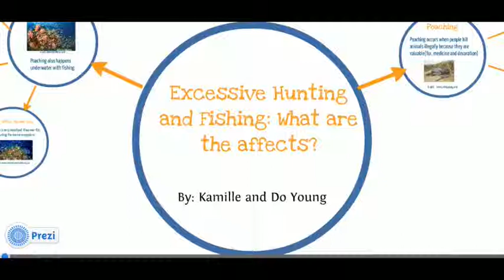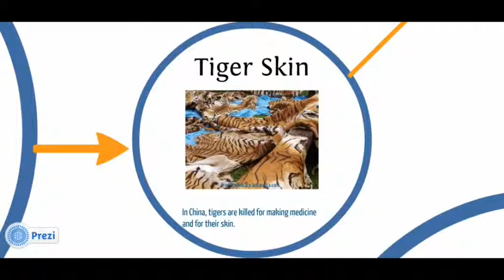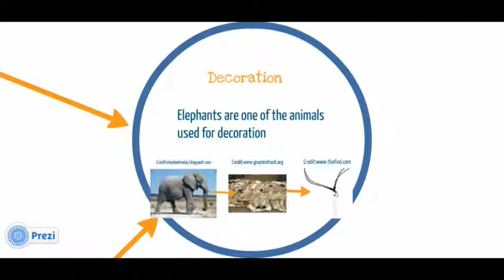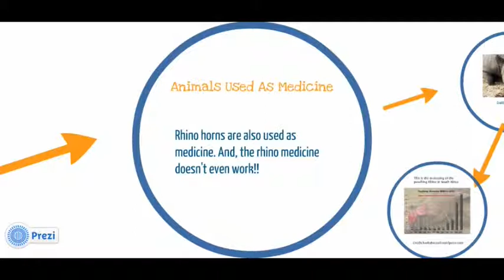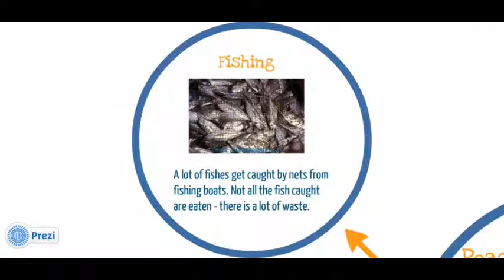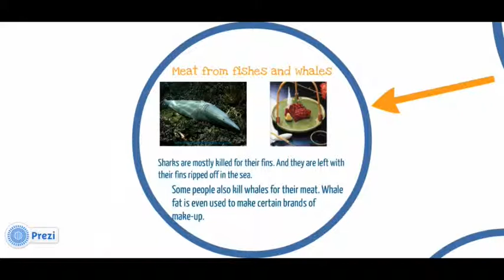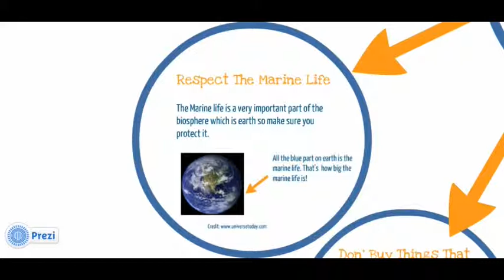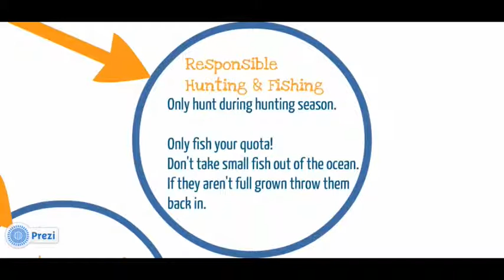Poaching and Fishing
An awareness video about poaching and fishing made by Kamille and DoYoung in grade 5.